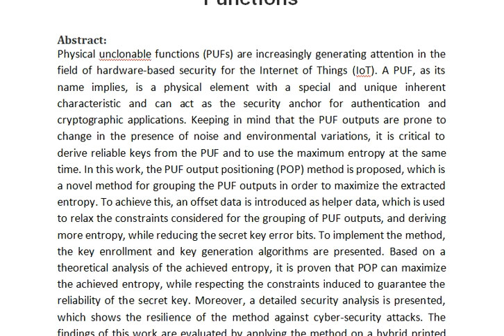Output Positioning to Derive Maximum Entropy From Physical Unclonable Functions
IEEE PROJECTS 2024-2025 TITLE LIST

Support Including Packages
Complete Source Code
Complete Documentation
Complete Presentation Slides
Flow Diagram
Database File
Screenshots
Execution Procedure
Readme File
Video Tutorials
Supporting Software
Support Specialization
24/7 Support
Ticketing System
Voice Conference
Video On Demand
Remote Connectivity
Document Customization